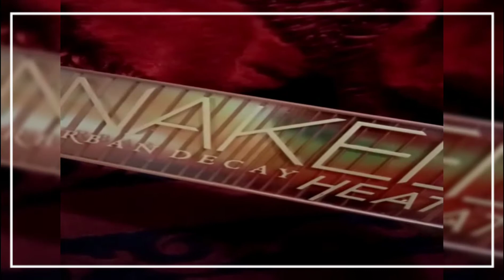Urban decay Naked Heat palette swatches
Its awesome and lovely shades for classy to rocky eye makeovers❤️💖